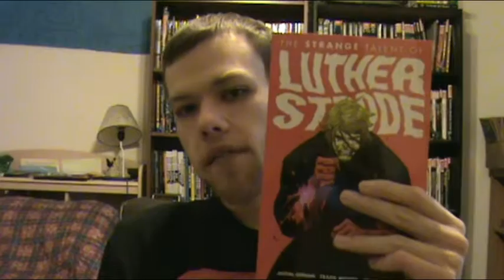The Strange Talent of Luther Strode Review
You don't need a comic book ad to check me out outside of this channel! Just internet connection!